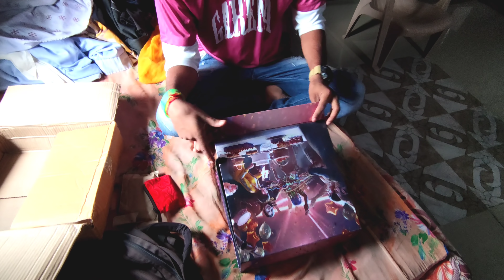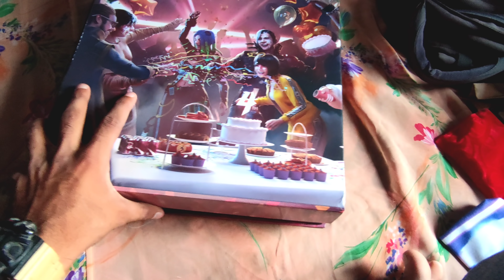Garena Free Fire Sent 4th Anniversary Gift😲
I Hope You All Guys Enjoy This Video 😆